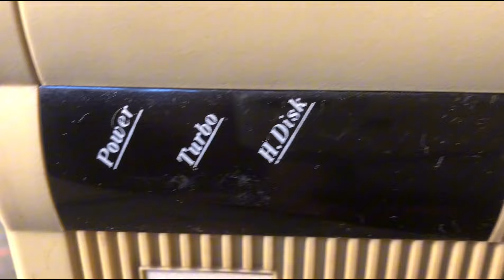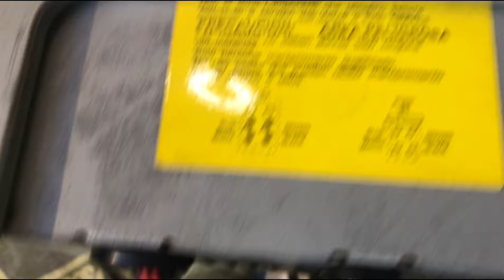LAB DO OGRÃO!!! CÁPSULA DO TEMPO!!! CPU 486 !!! RETROPC!!! 😇😇😇😇😇😇😇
Nesse vídeo mostro o RETROPC do canal, um pc 486 totalmente original, um verdadeiro achado!!! Será que vai ligar??? Confira!!! Assista!!! Apoiar o canal no pix. Me siga no Instagram: @luizperez67_

link da loja do Ogrão

link da IMPLASTEC